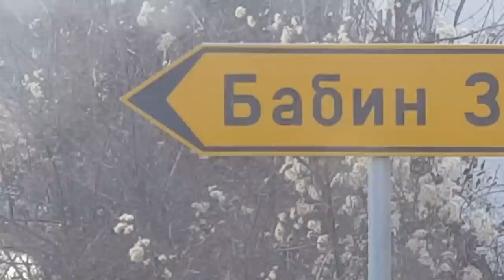Policija prosirila potragu prema Staroj planini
Brojna policijska pojacana koja su stigla danas u opstinu Knjazevac rasporedjena su na reon puta koji vodi ka parku prirode Stara planina.

Policija ceslja sve pecine, manastire i kuce na teritoriji od Knjazevca prema  Kalni kao i putu za Svljig i Pirot.Policijski obruc se sve vise steze kontrolisu se svi putni pravci kao i alternativni putevi koji vode iz reona gde je zadnji put begunac primecen.Prema nekim nagadjanjima i nezvanicnim informacijama begunac bi mogao da napravi krug i ponovo se vrati prema Malci i Svrljigu sto mu ovaj putni pravac odgovara jer postoje dosta starih puteva koji vide ka tom delu.Takodje ukoliko se begunac probije mogao bi da se dokopa auto puta ili susedne Bugarske.